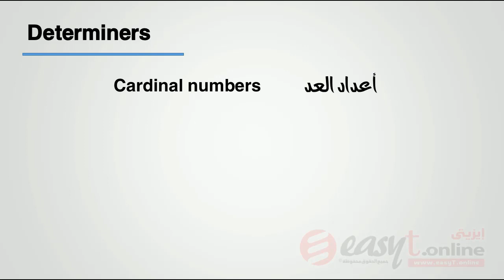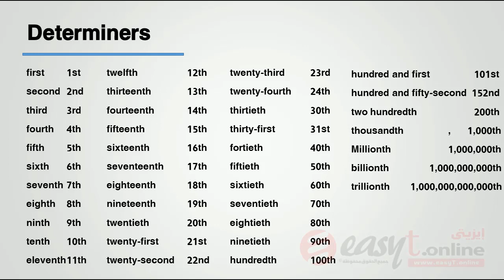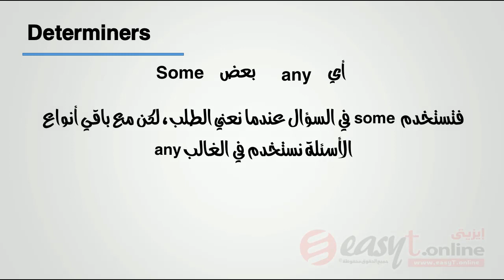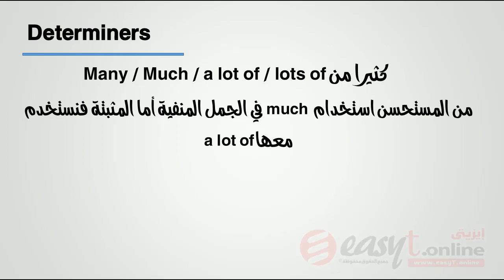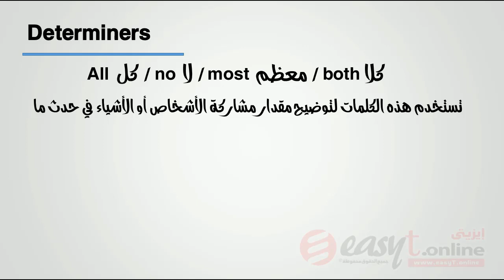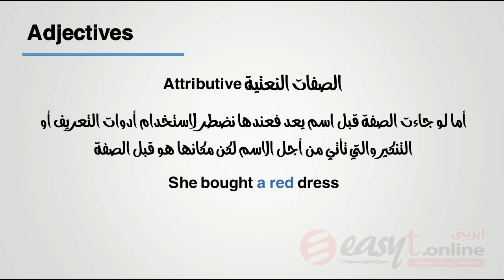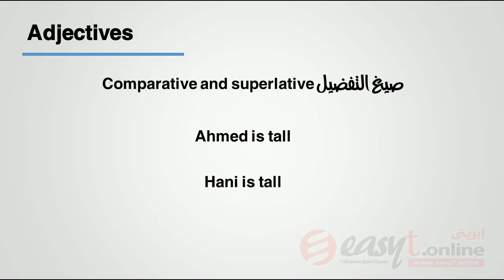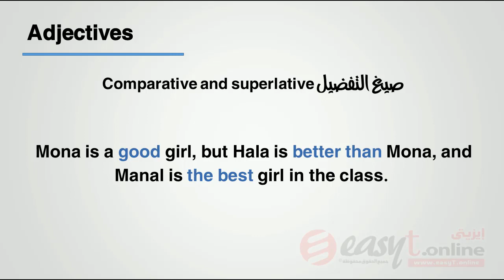تعلم قواعد اللغة الانجليزية - المحددات والصفات Determiners and adjectives - الدرس الحادى عشر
تعلم قواعد اللغة الانجليزية من الصفر -  دورة كاملة لتعليم اللغة الانجليزية من الصفر حتى الاحتراف ،  أو يمكن ان نطلق عليها كورس كامل لتعليم الانجليزية للمبتدئين ، وهو كورس انجليزى متكامل يصلح لتعليم اللغة الانجليزية للكبار ولكافة المراحل التعليمية الابتدائية و الاعدادية و الثانوية ، فهو يقودك لتعلم اللغة الانجليزية بكل ما تحتويه من قواعد و محادثة و فوناتكس و كذلك القراءة والكتابة ، وسوف نبدأ تعلم اللغة الانجليزية من خلال هذا الكورس ( تعليم قواعد الانجليزية للمبتدئين ) وسنوالى تباعاً باقى كورسات تعليم اللغة الانجليزية  .
فى هذا الكورس سوف تتعلم الموضوعات التالية :

الدرس الأول -  تركيب الجملة Sentence structure .

الدرس الثانى - أنواع الجمل Sentence types .

الدرس الثالث - تركيب الجملة البسيطة Basic Sentence Structure .

الدرس الرابع - اقسام الكلام Parts of speech .

الدرس الخامس - الاسماء Nouns .

الدرس السادس - الضمائر Pronouns الجزء الأول .

الدرس السابع - الضمائر Pronouns الجزء الثانى .

الدرس الثامن - تعلم قواعد اللغة الانجليزية - الافعال Verbs .

الدرس التاسع - المعدودات واللا معدودات Countable and uncountable nouns .

الدرس العاشر - ادوات النكرة والمعرفة Definite and Indefinite articles

الدرس الحادى عشر - المحددات والصفات Determiners and adjectives .

الدرس الثانى عشر - الأزمنة Tenses .

الدرس الثالث عشر - المستقبل البسيط Future simple .

الدرس الرابع عشر - المضارع المستمر Present progressive .

الدرس الخامس عشر - الماضى المستمر Past progressive .

الدرس السادس عشر -  المستقبل المستمر Future progressive .

الدرس السابع عشر - المضارع التام Present perfect .

الدرس الثامن عشر - الماضى التام -Past perfect .

الدرس التاسع عشر - المستقبل التام Future perfect .

الدرس العشرين - الظروف Adverb .

الدرس الحادى والعشرين - حروف الجر Prepositions .

الدرس الثانى والعشرين - العطف Conjunctions .

الدرس الثالث والعشرين - الأفعال الناقصة والأفعال المساعدة Modals .

الدرس الرابع والعشرين - بناء الشرط If-conditional .

الدرس الخامس والعشرين - ضمائر الوصل Relative pronouns .

الدرس السادس والعشرين - الكلام المنقول الجزء الأول Reported speech .

الدرس السابع والعشرين - الكلام المنقول الجزء الثانى Reported speech .

الدرس الثامن والعشرين -  الأفعال المركبة Phrasal verbs .

يمكنك الاشتراك بدورة تعليم اللغة الانجليزية كاملة 14 مستوى من البداية إلى الاحتراف أون لاين من خلال منصة إيزيتى التعليمية

يمكنك شراء نسخة هارد كوبى من الكورس عبارة عن 14 اسطوانة تعليميمة و7 كتب ورقية فاخرة ملونة من خلال موقع المركز المصرى لتبسيط العلوم

 اللغة الإنجليزية من الصفر حتى الاحتراف

هذا الكورس هو سبيلك الفعال لتعلم اللغة الإنجليزية بأقل مجهود وبإتقان شديد، حيث يحتوى الكورس على 112 محاضرة تعليمية موزعة على أربعة عشر مستوى تتعلم من خلالها القواعد والمحادثة والقراءة والكتابة وقواعد النطق السليمة (فونتكس). ولقد تم تقسيم كل مستوى إلى وحدتين ، بحيث تحتوى كل وحدة على 4 دروس وهى :

المحادثة Conversation

القراءة Reading

القواعد Grammar

النطق Pronunciation

البرامج الملحقة مع الكورس

لقد قمنا بتصميم مجموعة من البرامج المساعدة التى ستكون يد العون لك لفهم الكورس والتقدم فى الدراسة بثبات وقوة، وتلك البرامج المساعدة هى :

برنامج الاختبارات وتحديد المستوى :

يحتوى البرنامج على مجموعة من الأسئلة التى تظهر بشكل عشوائى لاختبار مدى فهمك لقواعد اللغة ومدى قدرتك على استيعاب ما تستمع إليه، حيث ستقوم أولاً بالاستماع إلى بعض المحادثات قبل أداء الاختيار. ويمكنك استخدام هذا البرنامج قبل البدء فى الدراسة ليتعرف على مستواك الحالى ويحدد لك المستوى الذى يمكنك أن تبدأ الدراسة منه بشكل مباشر، أو يمكنك البدء من المستوى الأول مباشرة. كما يمكنك الاعتماد على هذا البرنامج لأداء اختبارات بعد الانتهاء من كل مستوى لتتحقق من مدى استيعابك لما قمت بدراسته .

برنامج أبجديات اللغة الإنجليزية :

يساعد هذا البرنامج من ليس لديه أى دراية باللغة الإنجليزية ويريد أن يبدأ فى تعلمها من الصفر، حيث يحتوى البرنامج على أبجديات اللغة الإنجليزية لتتمكن من تعلم الحروف والأرقام وبعض الكلمات والجمل البسيطة قبل أن تبدأ فعلياً فى دراسة المستويات المختلفة للكورس، كما يحتوى البرنامج على آلاف الصور والكلمات المرادفة لها ليرتبط فى ذهنك نطق الكلمة بمجرد مشاهدة الصورة وهى طريقة فعالة لزيادة حصيلة الكلمات، كما يحتوى البرنامج أيضاً على آلاف الجمل الشائعة وطريقة نطقها والتى يمكن أن يصادفك استعمالها فى الحياة اليومية.

برنامج القاموس الناطق :

يمكنك استخدام هذا البرنامج أثناء الدراسة للبحث عن معانى الكلمات والاستماع إلى الطريقة الصحيحة لنطقها.

ملفات الأوديو :

تم تجهيز المحادثات والمحاضرات الخاصة بالقواعد بصيغة MP3 ، بحيث يمكنك تحميلها ومن ثم نسخها على فلاش ميمورى لتستمع إليها أثناء قيادة السيارة أو أثناء أوقات الفراغ وهى وسيلة جيدة لزيادة مهارات الاستماع وفهم اللغة.

الكتب الملحقة مع الكورس

يحتوى الكوس على 7 كتب تعليمية PDF تتضمن شرح دقيق وترجمة لمعانى الكلمات والمفردات التى تمت دراستها خلال الكورس لضمان فهم أعمق وأدق.